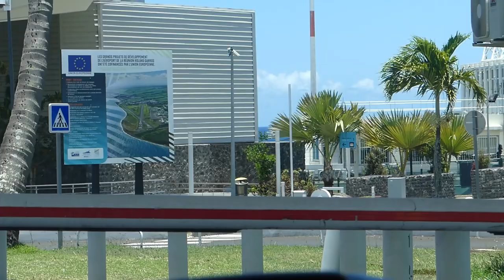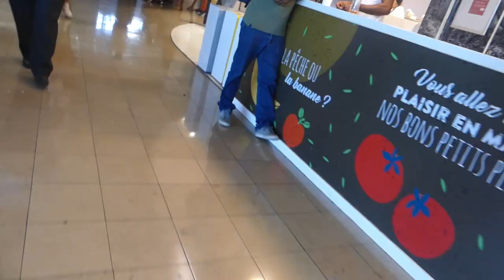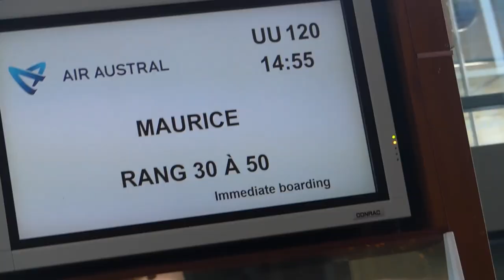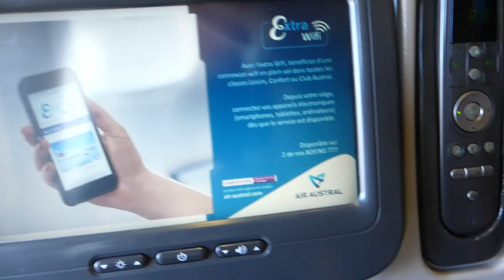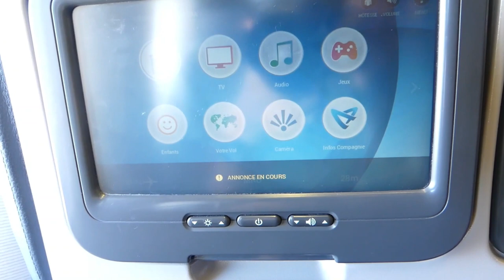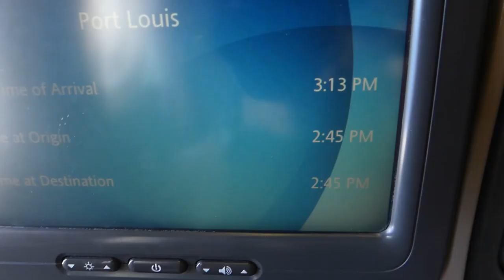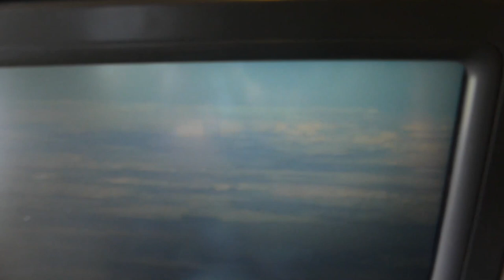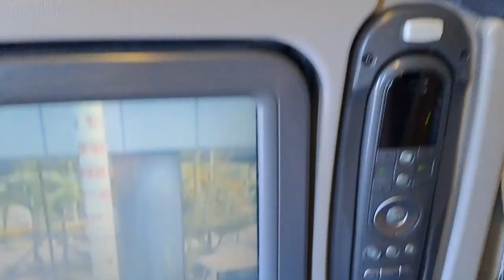Flight report : Saint Denis/ Port Louis : Air Austral/Boeing 777-300 Economy Class (Loisirs Class)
Salut mes amis, aujourd'hui nouvelle vidéo sur mon rapport de vol depuis Saint-Denis à l'Île de La Réunion vers Port-Louis à l'Île Maurice le jeudi 29 décembre 2022. Le temps de vol estimé est d'environ 30 minutes. A bientôt pour une prochaine vidéo !

Hi my friends, today new vidéo of my flight report from Saint-Denis in Réunion Island to Port-Louis in Mauritius Island Thursday 29 december 2022. The flight time estimated is about 30 minutes. See you soon for the next vidéo !